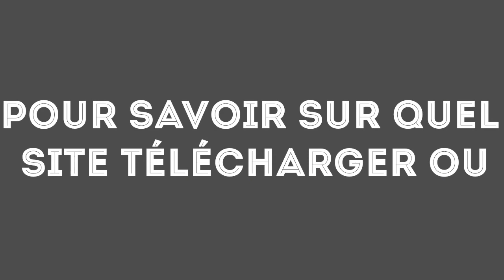La date de sortie Fast and furious 9 VIN DIESEL VS JOHN CENA